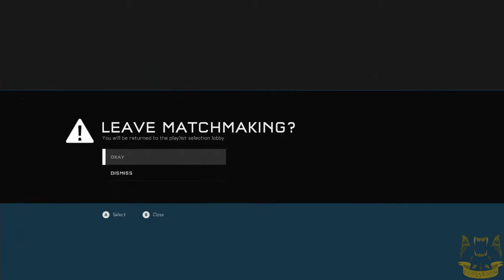Halo 5 Warzone || It kind of sucks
Farulf and Gob join forces once again to take on the world! With a lot of distractions, this videos won't be very good.